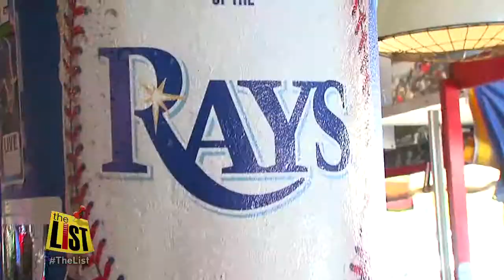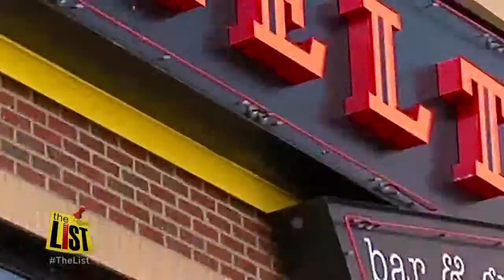AROUND CLEVELAND: Indians take on Rays in smack-talk showdown, tiny Tribe fan and game day grub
Clevelanders are dishing out a healthy dose of game day chatter directed toward Tampa Bay Rays fans.  Melanie Nettle, an Indians fan said, "We can kick Tampa's butt.